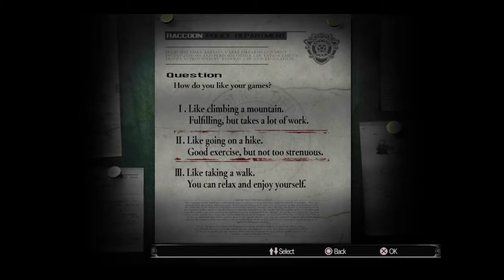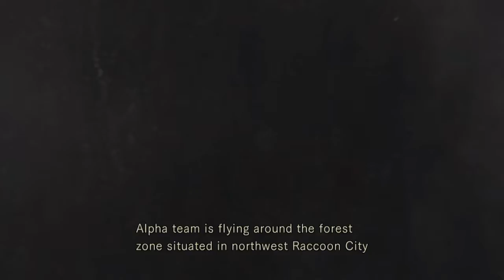Searching for Bravo team in the Abandoned Mansion | Resident Evil part 1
Please leave a like for more Resident Evil.